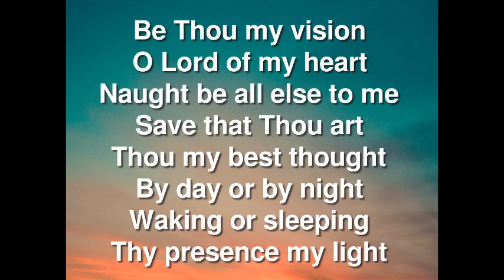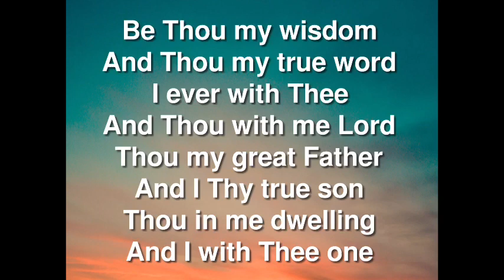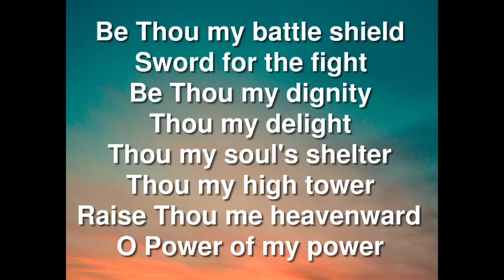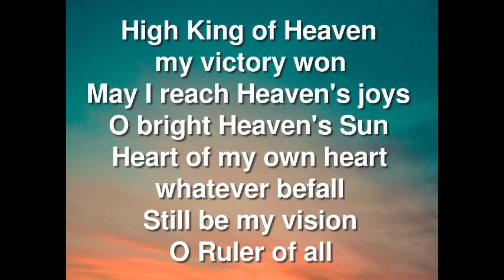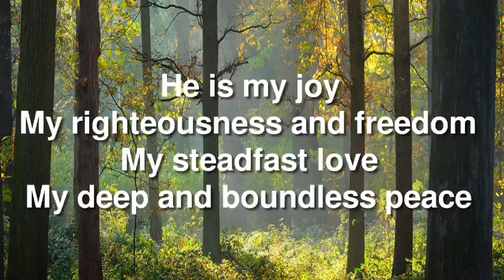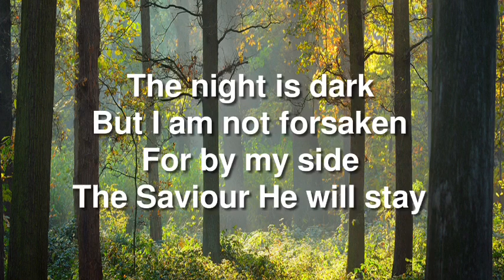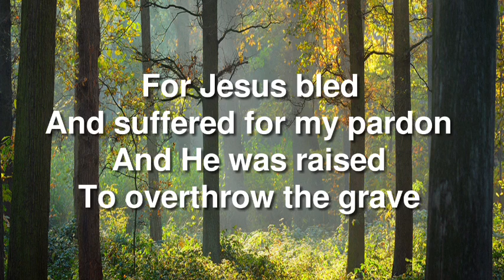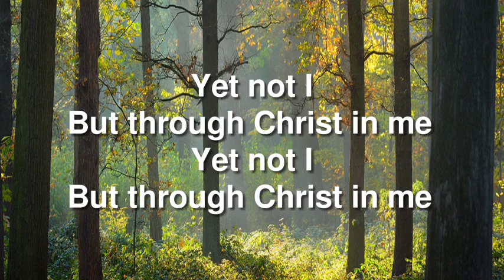2nd Scripture Reading, Prayers of Intercession, 3rd Hymn, Sermon & Closing Hymn